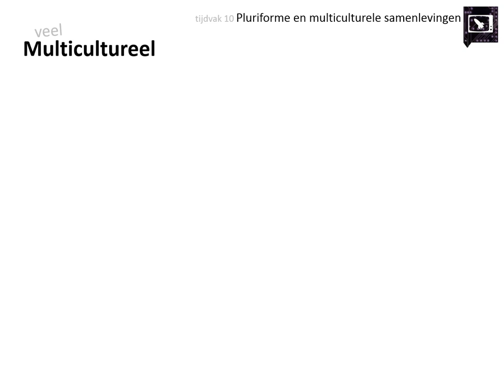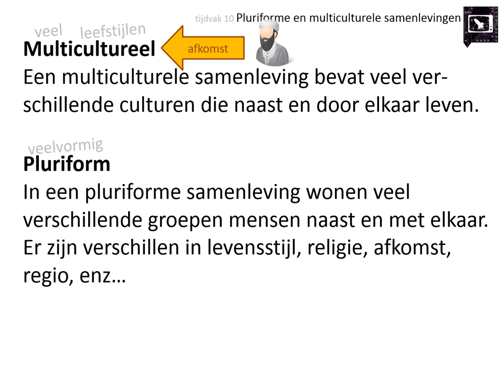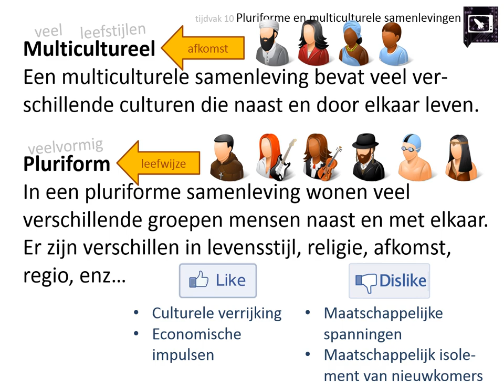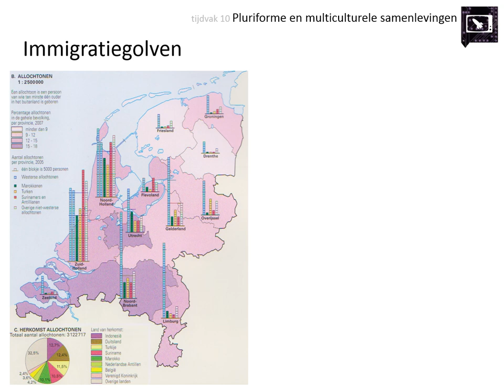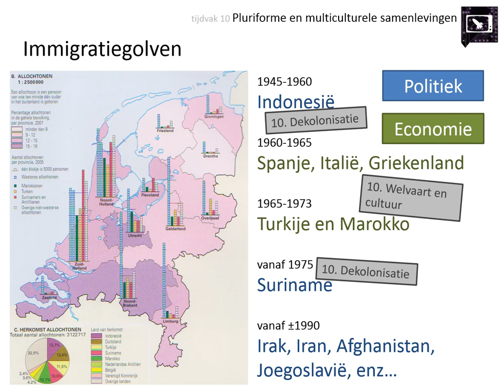10. Pluriforme en multiculturele samenlevingen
Deze video is voor de bovenbouw havo en vwo. Hij gaat over het kenmerkend aspect 'de ontwikkeling van pluriforme en multiculturele samenlevingen'.

In deze video leer je onder andere:
👉 wat er bedoeld wordt met multicultureel en pluriform
👉 welke groepen immigranten in de tweede helft van de twintigste eeuw naar Nederland kwamen

Afbeeldingen:
- eigen collectie